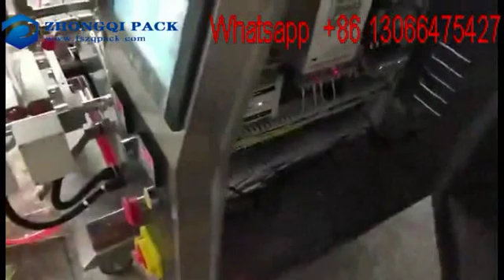SMALL GRANULE (OATMEAL)PACKING MACHINE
More details please contact：Eva
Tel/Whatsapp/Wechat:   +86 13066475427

FOSHAN ZHONGQI PACKING MACHINERY CO.,LTD